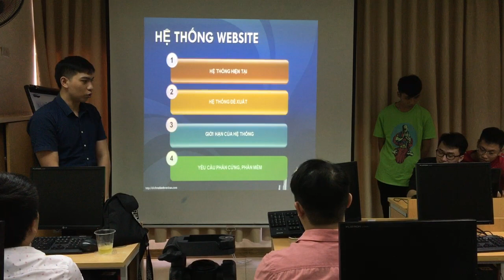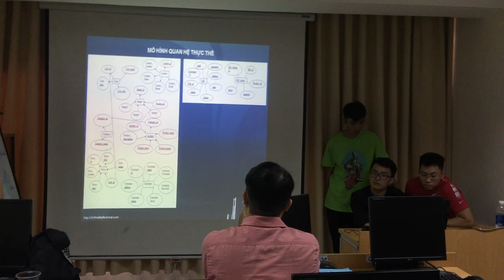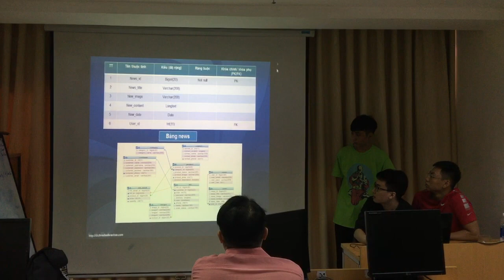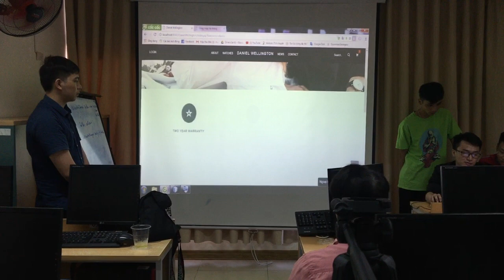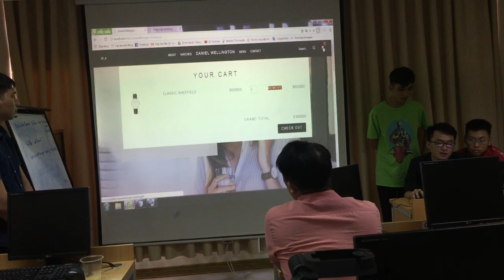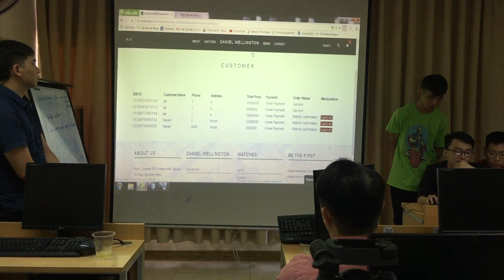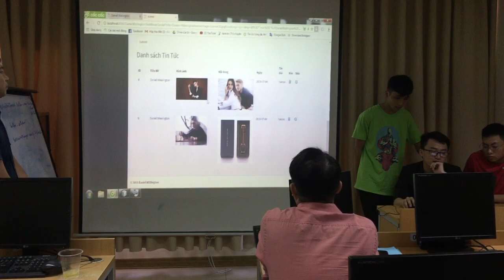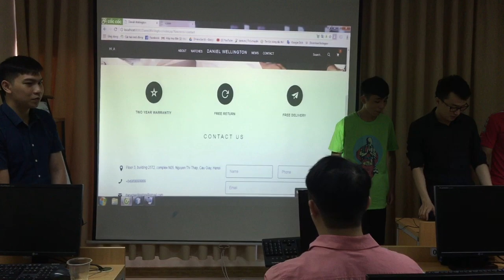Bảo vệ đồ án SEM3 - Website Bán đồng hồ 5K - Lớp CP13 - NIIT ICT Hà Nội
- Web Design
- Tester & QA